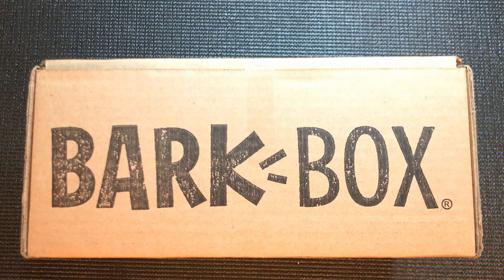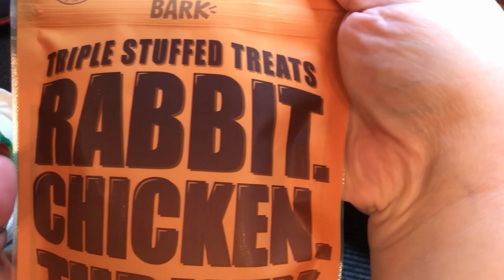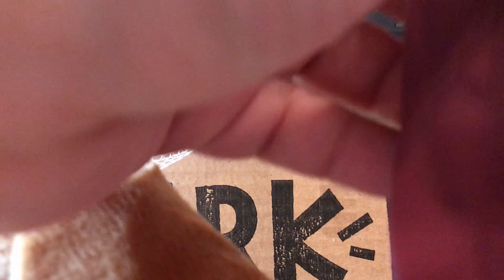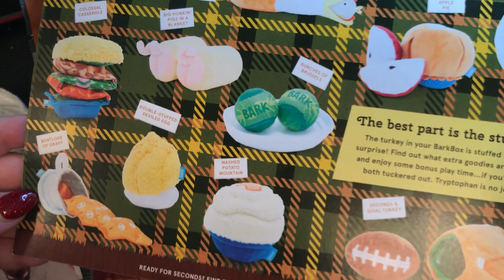ASMR | Bark Box Unboxing | November 2019 | No Talking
The Thanksgiving box is stuffed with toys stuffed with other toys!  I guess they couldn't call the Turducken treats that for copyright reasons?  But we all know it's Turducken.  Biggest hit?  OMG, tennis balls!